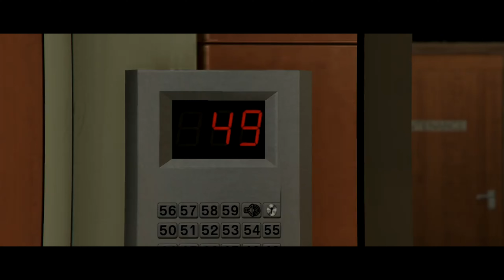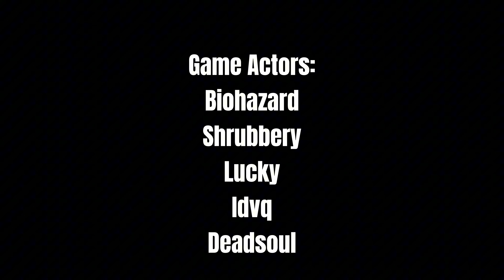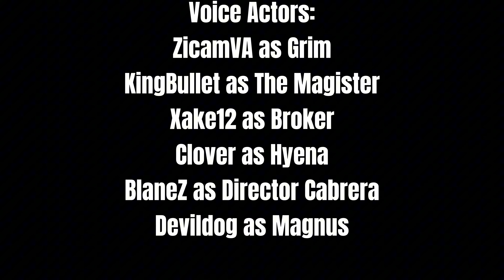Dawn of Valor: A Magnus Story (Gta 5 Film)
What the Magnus!?

[In Cooperation with MayernWrighting and Hellfire Studios]

Enjoy this movie while you wait for The Vanguard to be released. I'd like to thank our Composers and Voice Actors for their extra help with this side project.

We appreciate all of your support and hope you like this film. It needs to hit our goal of at least 200 Views for us to continue making the series. Whatever you have to do. Let's make my last projects go out with a bang everyone. Stay Golden